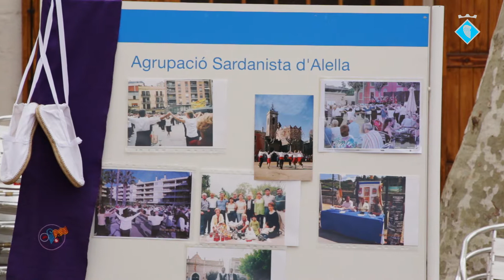Tu fas Alella!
La festa de l'associonisme d'Alella, la Trobada del Voluntariat i de les Entitats, es va celebrar el 14 de març a la Plaça de l'Ajuntament. En el marca de la trobada es va presentar públicament el videoclip de la cançó "Ets Alella", en el qual hi participen moltes de les entitats del poble.